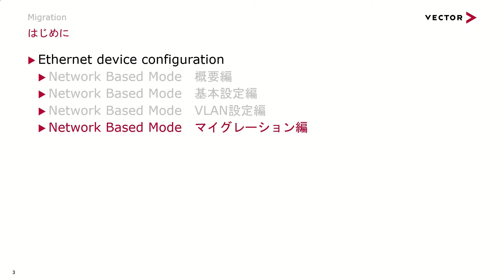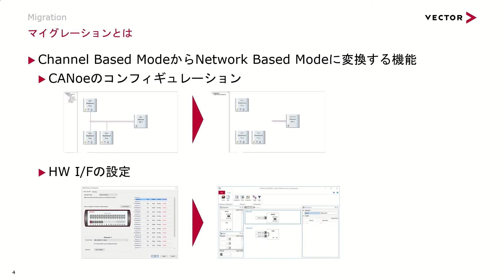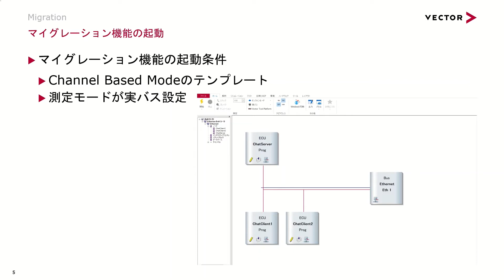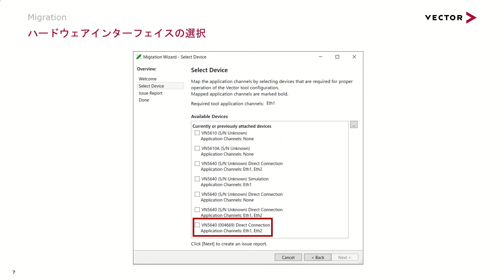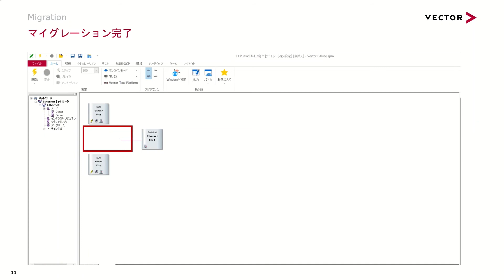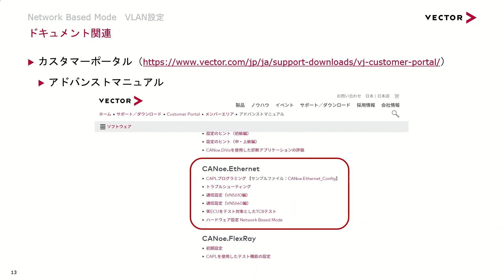【4】Ethernet devide configuration - Network Based Modeのマイグレーション設定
本動画では、Ethernet device configurationの機能であるNetwork Based Modeのマイグレーション方法を説明します。